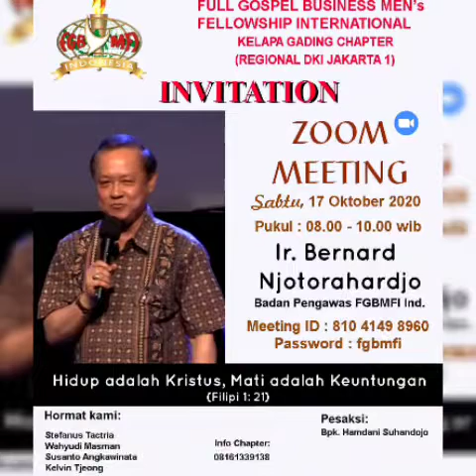HIDUP ADALAH KRISTUS, MATI ADALAH KEUNTUNGAN, IR. BERNARD NJOTORAHARJO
ZOOM MEETING JAKARTA KELAPA GADING CHAPTER, 17 OKTOBER 2020